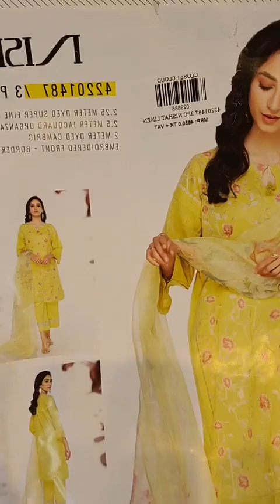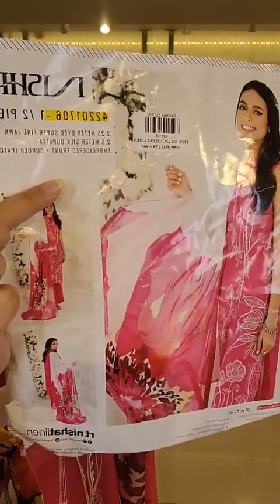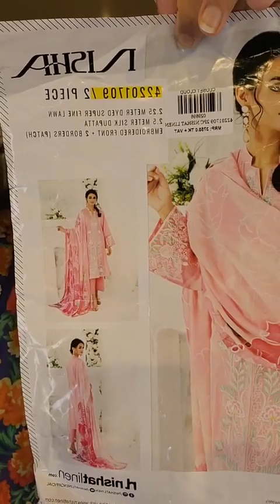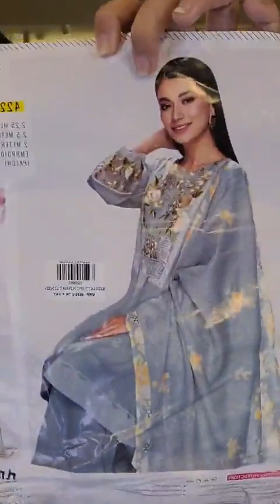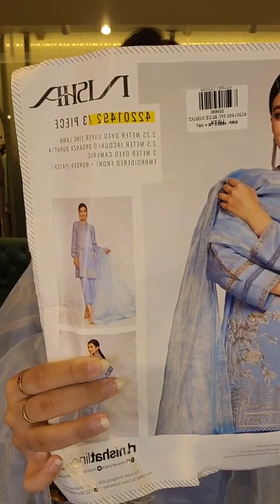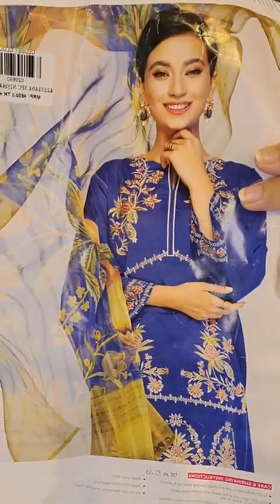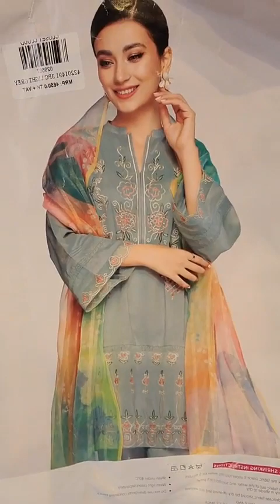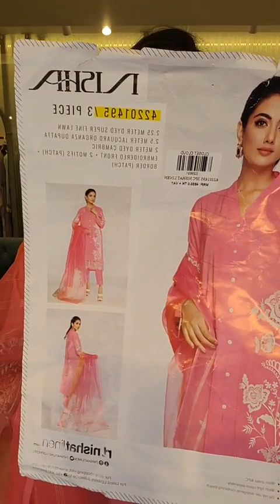Nishat Linen Summer luxary Lawn collection | Closet Cloud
🚩Nishat Linen Summer luxary Lawn collection ✨
Complex.